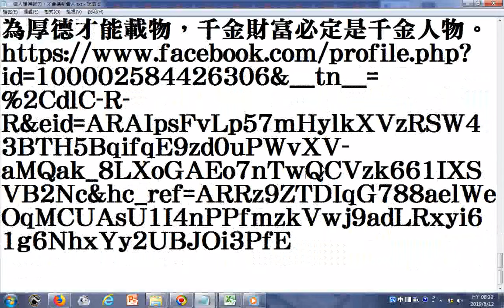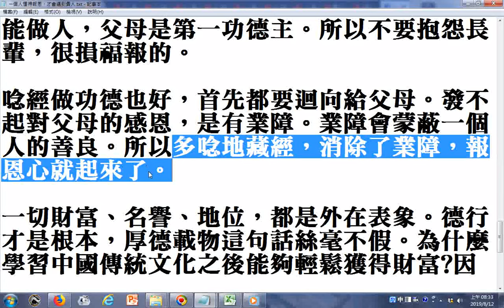多唸地藏經，消除了業障，報恩心就起來了一個人懂得報恩，才會遇到貴人